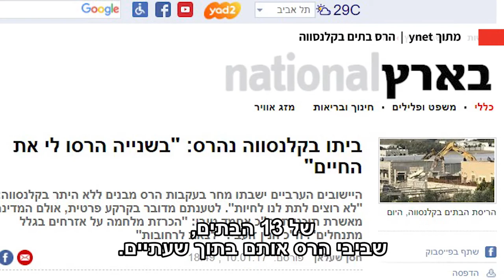המאבק העממי בהריסות הבתים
מקדאד עבדאלקאדר, אחראי ועדות עממיות במשולש והנגב מטעם ועדת המעקב העליונה של ערביי ישראל, מביא את סיפור מאבקו בהריסות הבתים ביישובים הערבים. מקדאד מספר כי ההתנגדות העיקשת לצווי ההריסה, לה שותפים יהודים וערבים בישראל, מביאה לכך כי במקרים רבים תכניות ההריסה לא יוצאות לפועל. כתבה זו היא חלק מתוצרים שהפיקו משתתפי/ות תוכנית הכשרה לעיתונאים/ות, בהנחיה וליווי של הטלוויזיה החברתית ומדרשת אדם. לצפייה בשאר תוצרי התכנית